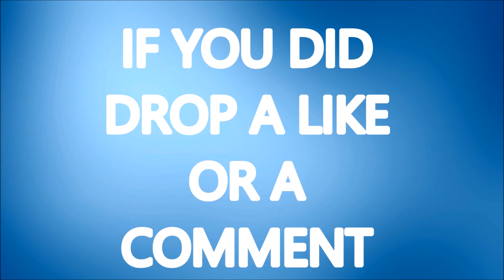Destiny - PvP Crucible Domination Legendary Auto Rifle Massacre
Hope you enjoy this video on "destiny" pvp multiplayer on domination I use the "legendary" auto rifle I have and it is quite the powerful gun
Do you want more "destiny?" or "Grand Theft Auto V" make sure to leave a like or a comment  and have a nice day